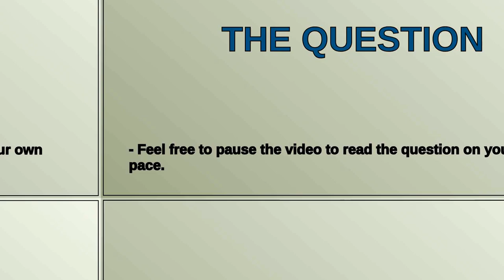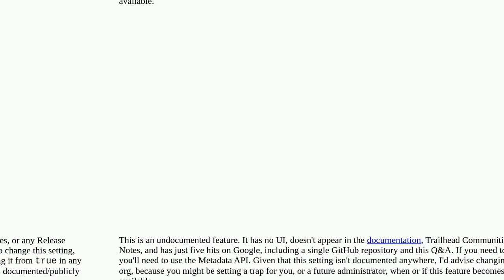Salesforce: Looking for User Management setting enableCanAnswerContainUsername in Salesforce UI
Looking for User Management setting enableCanAnswerContainUsername in Salesforce UI

A special thanks goes out to the community

  configuration metadata help